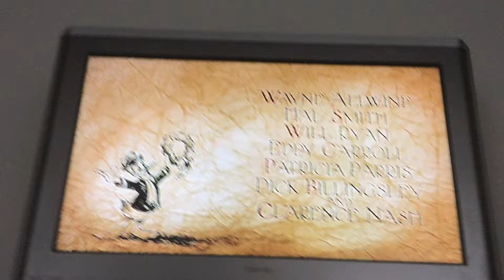I’m watching mickeys Christmas Carol